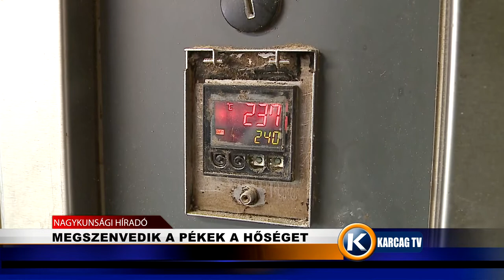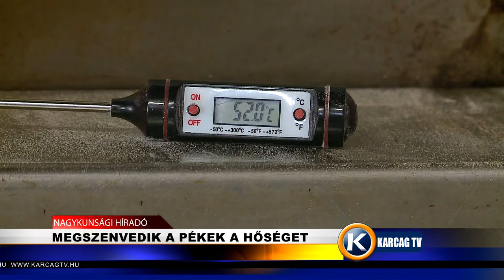Nagykunsági Híradó 20220719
- REFORMÁTUS KÖZÉPISKOLÁK TALÁLKOZÓJA
- ÚJRAINDULTAK A VÁROSISMERETI SÉTÁK
- MEGSZENVEDIK A PÉKEK A HŐSÉGET
- GYERTEK GYERTEK JÁTSZANI